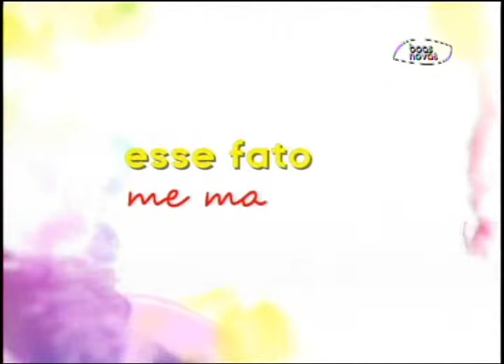Espaço Feminino - Como fazer uma boa D.R.? - (bloco 2 de 4) 14-08-2015